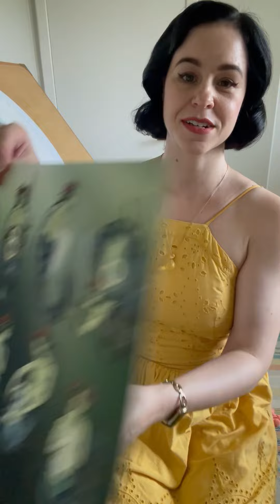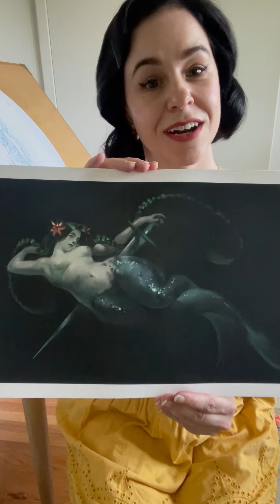Syrenka: Legend of the Warsaw Mermaid - Large Prints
Thank you for the amazing Indiegogo Campaign to help fund my indie hand drawn film "Syrenka: Legend of the Warsaw Mermaid"! In this video I show off some of the juicy prints that are going to be shipped to some of our backers! Enjoy!

You can still get yours with Indiegogo OnDemand!

Concept artists features:
Anna Podedworna